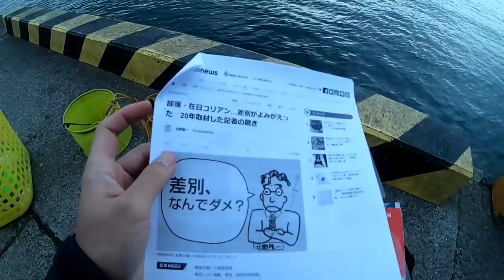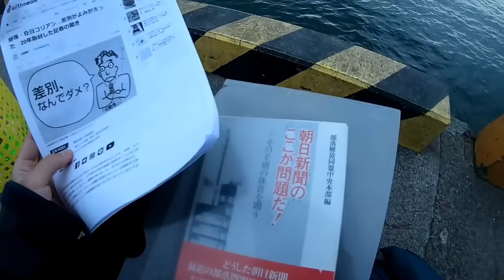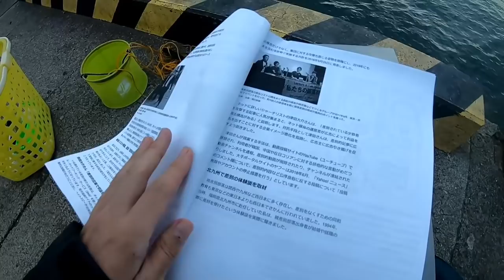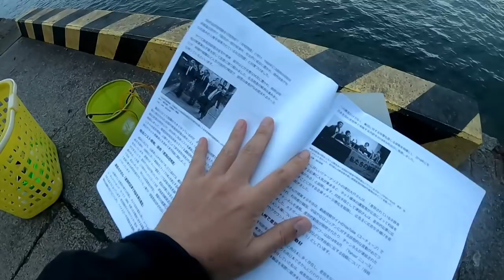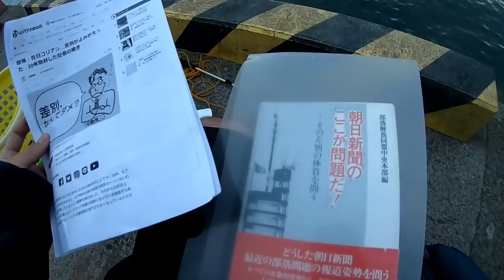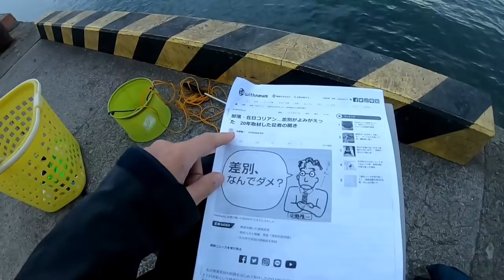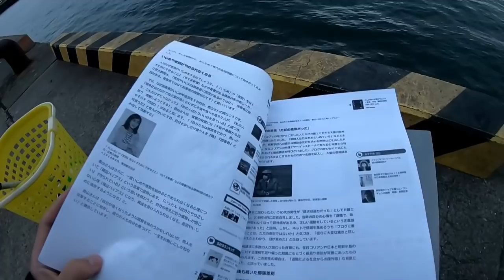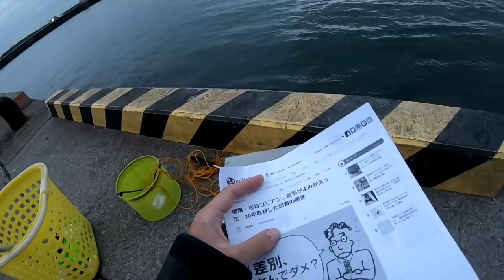【釣り動画】朝日新聞の北野隆一編集委員の記事について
大磯港の駐車場前の岸壁で夕方から夜にかけて釣りをしました。すると、驚くべき獲物が。